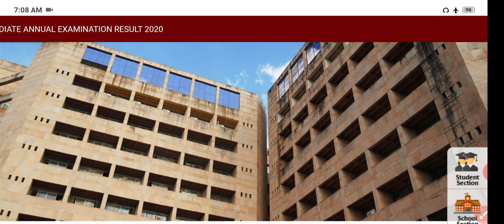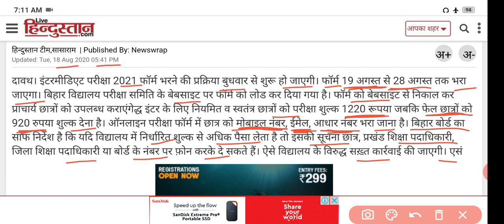आज से भरा जाएगा फॉर्म || Aaj Se Bhara Jayega Form || Bihar Board || News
📌 Telegram कैसे Download करें ?